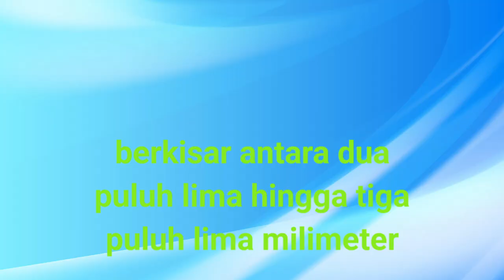Fakta fakta unik Laba laba jaring corong! Awas! jangan sampai digigit berb4h4ya sangat mem4tik4n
Ada banyak hewan yang mrniliki racun, dan ksdal racunnya berbeda beda, baik hewan melata, unggas, bangsa kucing dan tak terkecuali serangga. Serangga Laba laba Jaring corong ini adalah sala satu contohnya. Berikut ini fakta fakta diungkapkan pafa vidio ini.